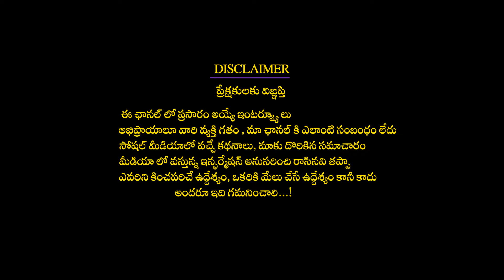చెన్నైలోని అపోలో ఆసుపత్రిలో చేరిన మణిరత్నం | Muniratnam Admitted In Chennai Hospital | Rainbow Tv Et